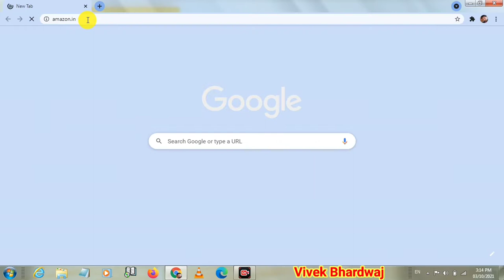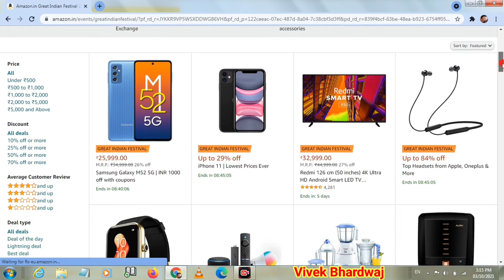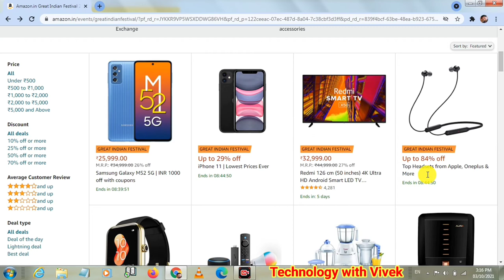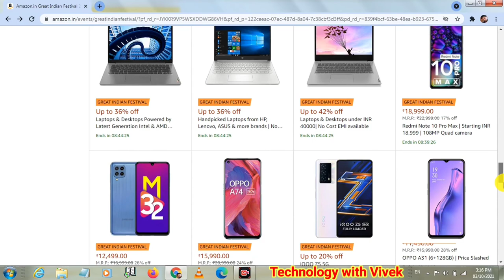Amazon Great Indian Festival Sale 2021 || Best Budget Smartphones on amazon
Namaskar doston aaj ke iss video mein hum aapke liye lekar amazon ki great indian festival sale par video

Best Smartphones in this Deals :
1. Apple iPhone 11 (64GB) - Black
2. Samsung Galaxy M52 5G
3. iQOO Z3 5G
4. Mi 11X 5G
5. OnePlus 9R 5G

Best Headphones and Airpods :
1. OnePlus Bullets Wireless Z Bass Edition (Bold Black)
2. realme Buds Wireless 2 Neo (Black)
3. Apple AirPods Pro
4. Redmi Earbuds 2C in-Ear Truly Wireless
5. OnePlus Bullets Wireless Z Bass Edition
6. realme Buds Q2 Active Noise Cancellation

Title Tags:
Great Indian Sale,
best amazon great indian festival,
best deals in sale,
best offers in amazon great indian festival sale,
Technology with vivek,
Vivek Bhardwaj,
amazon sale,